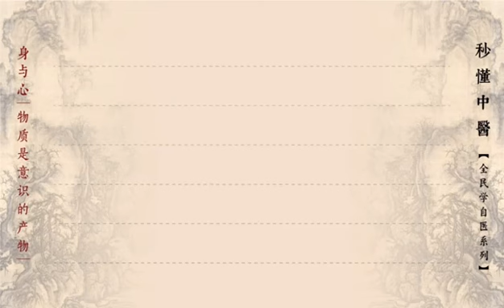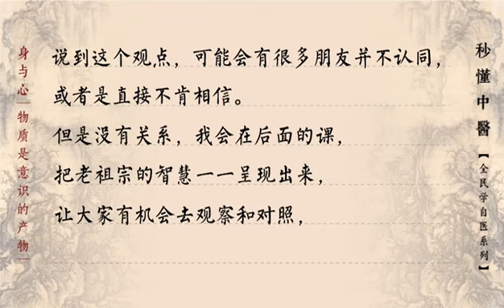無咎閣蔣開欣老师講中醫傳統醫學TCM《秒懂中醫》第二節身與心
《秒懂中醫》

很多人會認為中醫晦澀難懂，尤其是中醫的各種名詞如陰陽、虛實、臟腑、氣血等。本課程結合儒釋道醫易的精要，融匯貫通，娓娓道來，層層展開，抽絲剝繭，如涓涓細流，沁人心脾。不僅把中醫各種晦澀難懂的名稱解釋的通俗易懂，更是把人生三大難題：我是誰？從哪來？到哪去？詮釋的通透明了。本課程看似講醫病，實則道破了人生真諦，淺者見其淺，深者可見其深！

作者蔣開欣簡介：

蔣開欣，大理無咎閣閣主，傳統文化、傳統醫學研習者，傳播人。老師出生於道學世家，自幼熟讀聖賢經典。2013年因母病危，轉學醫救母，後立誌發揚傳統醫學，以＂革古今醫人之大弊，保天下蒼生活命＂為己任。

蔣開欣老師五年前創辦了大理無咎閣文化傳播機構，並立誌"讓世人領略中國文化的博大精深，體驗傳統醫學的神奇與奧妙"，倡導和引領全民學習自醫。老師是中醫古灸法傳承者，研習者，同時具有豐富的應用經驗，老師近幾年來已帶領全國各地近萬人實現了自醫自救。

目前著作有：《秒懂中醫》、《灸法實用手冊》、《詳解扁鵲心書》、《疫病防治》、《痛經解決方案》。另有文化專欄《照見》，講解人與人以及人與萬物如何和諧相處，如何實現孔子描述的大同世界。

更多資訊內容，請訪問無咎閣官網